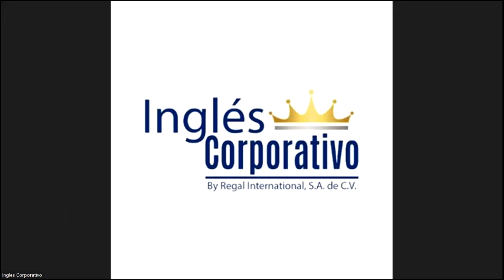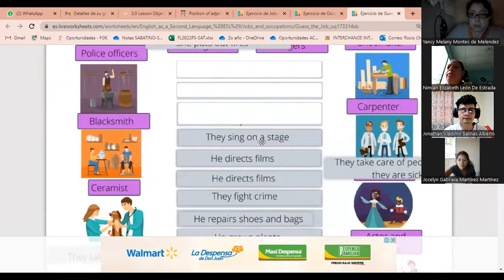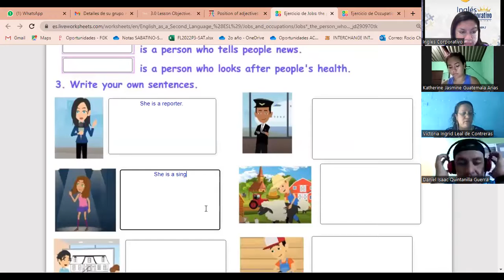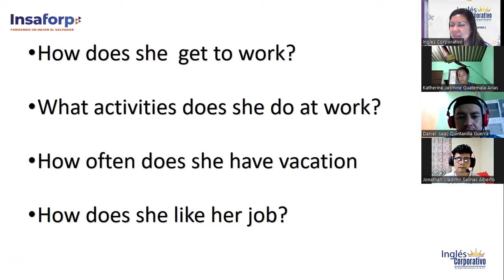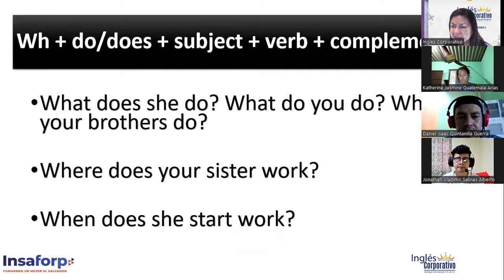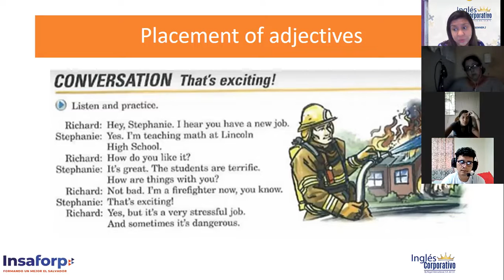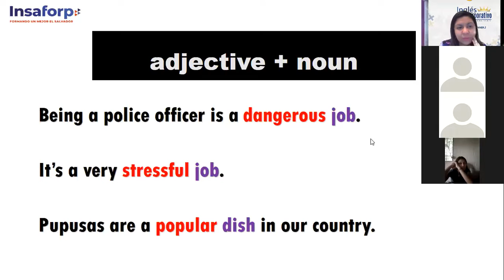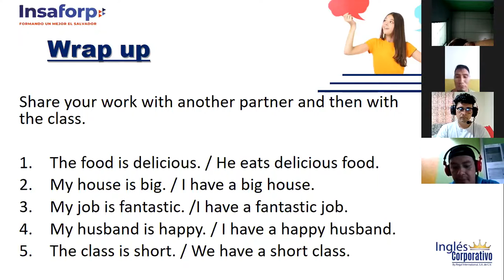Inglés Corporativo-September 19th-Placement of adjectives